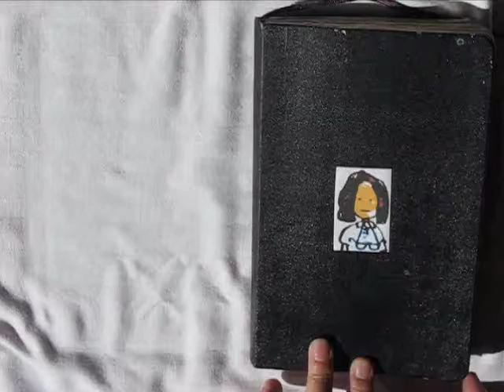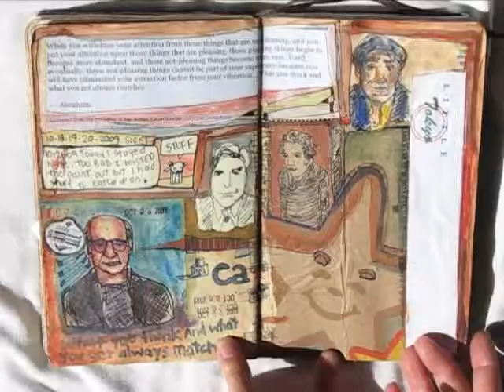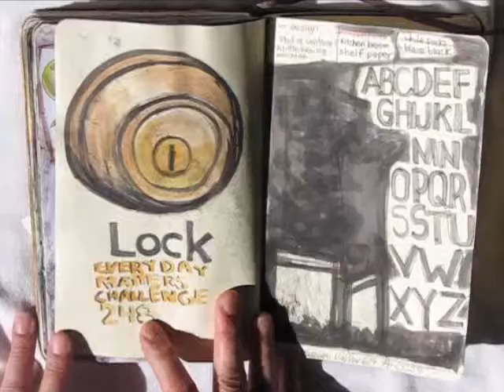Moleskine Sketchbook Oct.09-Nov.09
Arty Velarde's sketchbook journal from Oct. 09 thru Nov. 09. Caution some nude life studies.  Mixed media. Music: Meant to be (Instrumental) Jon Robert